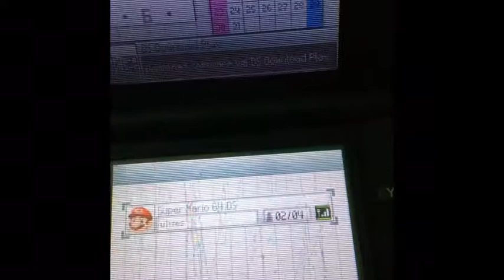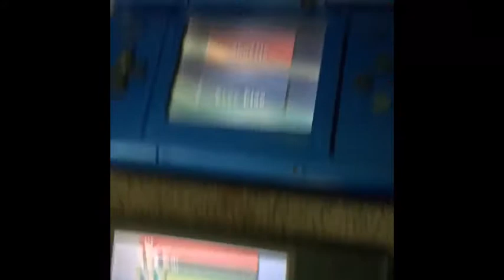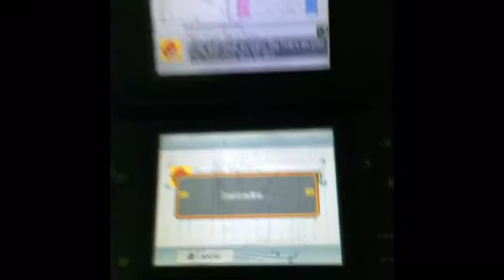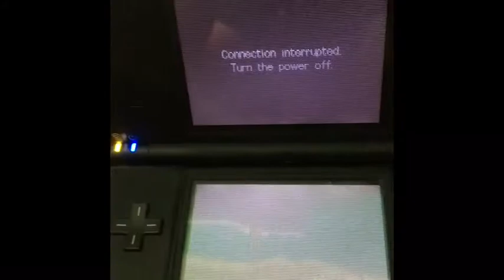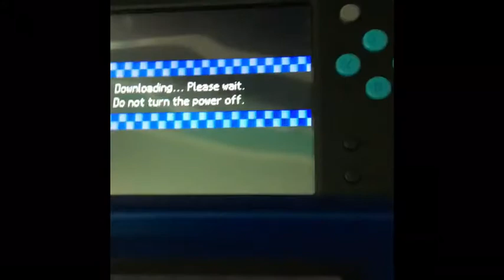Nintendo DS download play test connection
This video comes up my new 2DS, DSi, DS advance, and my brothers 3DS. I used it to work on super Mario 64 DS, super Mario bros DS, and Mario kart DS.